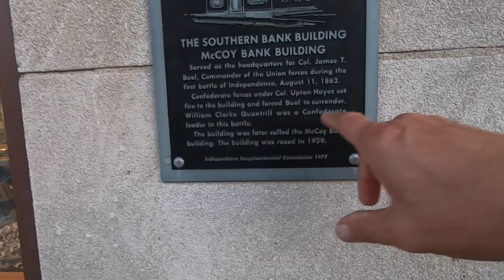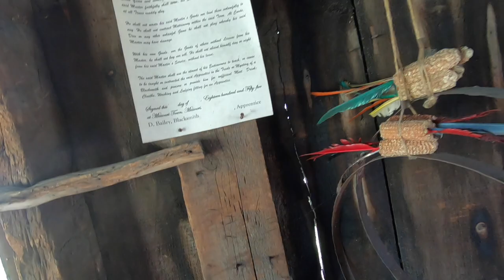Missouri Town 1855 . We bring MIDWEST HISTORY TO LIFE ..BLACK FLAG EXPEDITION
tombstone graveyard cemetery grave gravestone undertaker cemeteryphotography headstone chokeslam graveyards kane taphophile graves halloween necropolis wwe cemeterywandering brothersofdestruction cemeterylovers deadman dead ministryofdarkness restinpeace americanbadass cemeteries phenom death art paulbearer graveyardphotography Missouri Town 1855 is composed of more than 25 buildings dating from 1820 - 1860. This living history museum uses original structures, furnishings and equipment. Also depicting the 19th Century lifestyles are interpreters in period attire, authentic field and garden crops, and rare livestock breeds.

The homes, farms and businesses in this antebellum village depict the era of peace and prosperity that preceded the Border and Civil Wars. The variety of architectural styles in the village represent the different cultural and economic backgrounds common among residents in towns of western Missouri. Dressed in 1850s attire, our staff and volunteers engage in activities to complement their period surroundings. From holiday celebrations to daily tasks, Missouri Town 1855 brings the past to life.South western history is the very heart beat of the southwest , If you love history and are in to the outdoors you have found your tribe , your adventure awaits , Welcome to Black Flag Adventures . Come along with as we travel to ancient locations agua fria monument, gila bend ,sedona plus many more . We enjoy the study of anasazi culture, ancient ruins , archaeology discoveries, arizona travel locations, best native american ruins and exploration, We find indian ruins near me, indian ruins near sedona, petroglyphs and pictographs. Whether your a southwest tourist or a seasoned explorer you will find plenty to see in the great southwest . Whether your looking for things to to in arizona there is plenty to see and you won't want to miss it ! tourist locations in arizona, xplore, you drove by#comeexplorewithus blackflagexpeditions adventureawaits# FOLLOW ME: AS WE EXPLORE THE LOST AND THE ABANDONED . Instagram
Camera Bag: